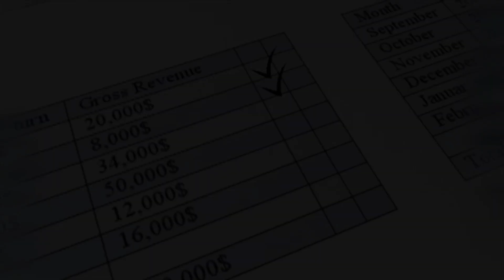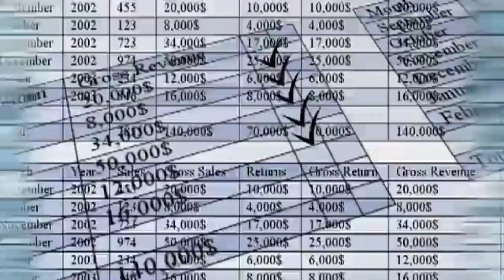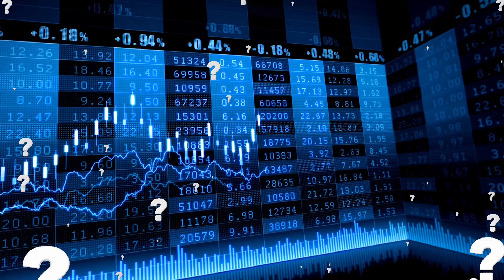2023 का Budget आ चुका है। देखिये आम आदमी को क्या-क्या नुक्सान होगा। 😱